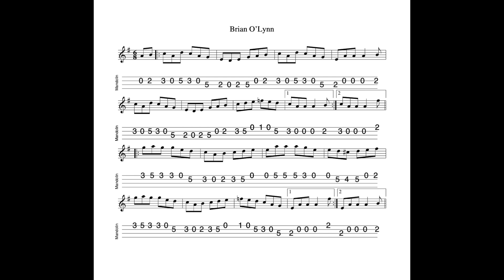Brian O'Lynn REVISITED - a jig in A Dorian tabbed and played acoustically by Aidan Crossey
2 September 2024.  Sheet music and tab for this tune is available to download FREE OF CHARGE at the following

Notated, tabbed for mandolin and played on his TKD "Red Fox" mandolin by Aidan Crossey.  Browse my collection of archived tune learning materials - follow the link to "learn some tunes".

1) Buy one (or more of my tunebooks).  Volume 1 (100 tunes, £7.00), Volume 2 (50 tunes, £3.50), Volumes 3 & 4 (50 tunes and 20 tunes respectively, available as a 'package") Volume 5 (100 tunes, £7.00) and Volume 6 (50 tunes, £3.50) of The Irish Mandolin Tunebook are now available to buy

2) I have released an album of 12 home-recorded tracks via Bandcamp called "The Hard Mile".

3) I have also made available an album of demo recordings of my Ceol Dorcha project at Bandcamp.  The album is called "Dark Nyah"; £5.00 for 14 tracks.  for further details.